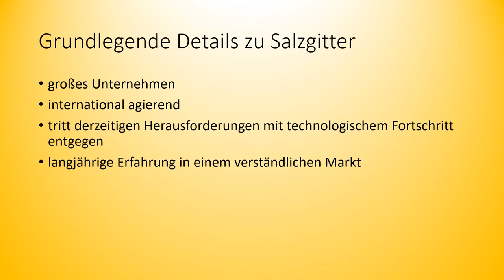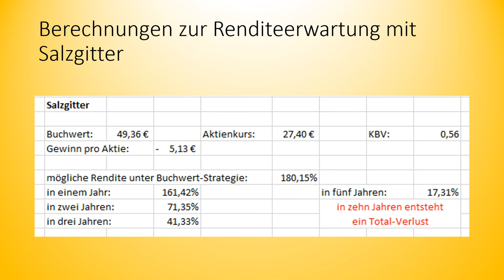0009 Handelsläuten Salzgitter schraubt sich mit Wasserstoff zu eisernen Kräften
Stahlproduzent Salzgitter muss aufgrund veränderter Umweltschutzbestimmungen mit technologischen Abänderungen agieren. Vielleicht lohnt sich deshalb die Investition.